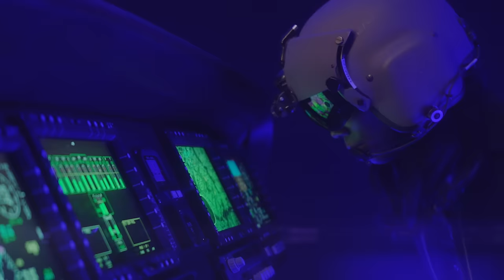2023 Full-Year Highlights